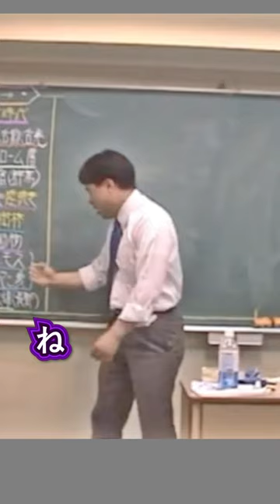日本の歴史は誰のモノ？○○〇で記憶を取り戻す・・・竹内睦泰 武内宿禰【日本史 歴史ミステリー むっちゃん 切り抜き 雑学 教養】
真・古事記の宇宙

1966年（昭和41年）12月17日生誕 ～ 2020年（令和2年）1月13日逝去。大阪府出身。

【竹内睦泰先生に関するQ＆A】
質問されることが多い内容をまとめました。

Q.竹内先生は本当は生きているんじゃないですか？
A.いいえ。2020年1月13日に亡くなられています。

Q.竹内先生は第73世武内宿禰でしたが74世となる後継者となる方はいるのですか？
A.いいえ。後継者はいないそうです。また、74世を名乗る方がいたら偽物だそうです。

Q.公認の切り抜きチャンネルなんですか？
A.はい。チャンネルむっちゃん、日本歴史文化研究機構の動画を、元動画としており
ご遺族から許可を得て運営しています。
動画の本編を見ることができるDVDの販売は、
にて、お買い求めいただけます。

Q.秘密の口伝を話してしまっても良いのですか？
A.竹内先生が、お話している口伝は、一族の了承を得た
公開していいと言われている内容のみです。
本当に秘密とされていることをは話していません。

以後、個別の質問は返信しませんので、ご了承ください